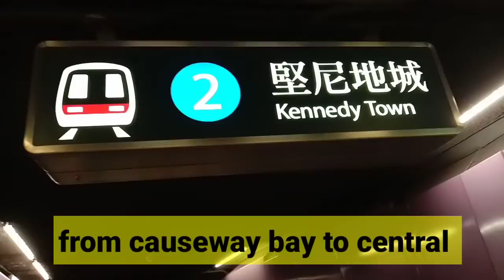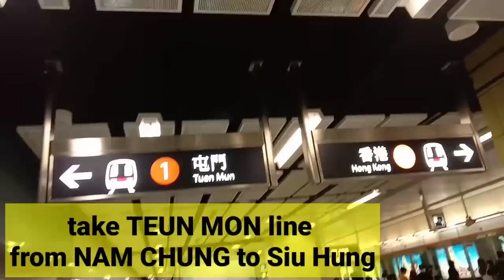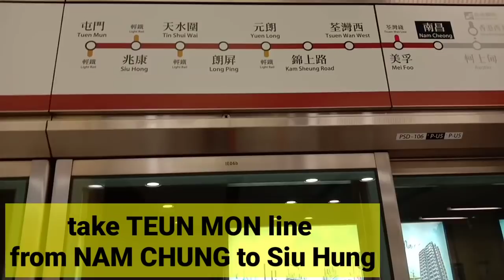MINI GRAND CANYON/PINEAPPLE MOUNTAIN AT PO LO SHAN/ HOW TO GO TO MINI GRAND CANYON /PINEAPPLE MOUNT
ipapasyal ko kayo guys ang ganda ng view rito
exercise helps people lose weight and lower the risk of some diseases.
Exercise regularly lowers a persons risk of developing some diseases such as: obesity, diabetes and highblood pressure.
exercise also can help keep your body at a healthy weight
Exercise benefits every part of the body, including mind.
Exercising causes the body to make chemicals that can help a person feel good and sleep better.

AEROBICS EXERCISE like other muscles, the heart enjoys a good workout.
We make workout and aerobics dance a habit bor a part of our daily routine for our health..

I'm glad to know your thoughts,  suggestions , impressions and opinion